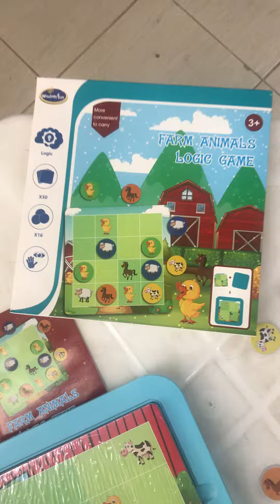วิธีเล่น Farm Animal Logic Game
เกมส์ฝึกเชาว์ เล่นคล้ายซูโดกุ เหมาะสำหรับเด็กอายุ 5+ ขึ้นไปค่ะ
✅ ฝึกสมอง
✅ สอนการมองนอกกรอบ
✅ เพิ่มทักษะด้านการคิดแก้ปัญหา